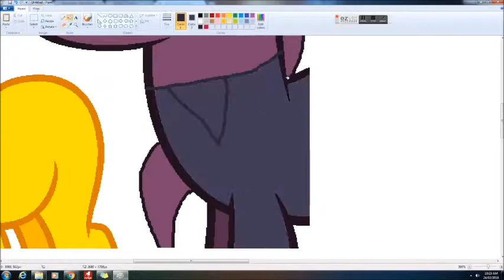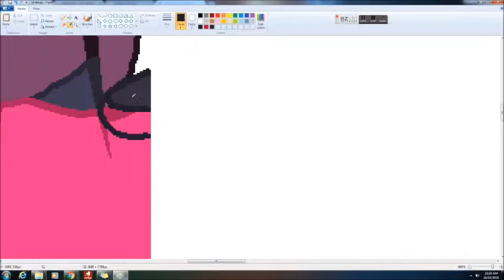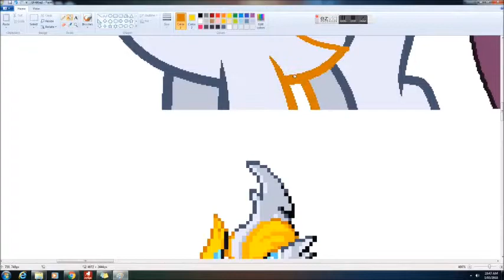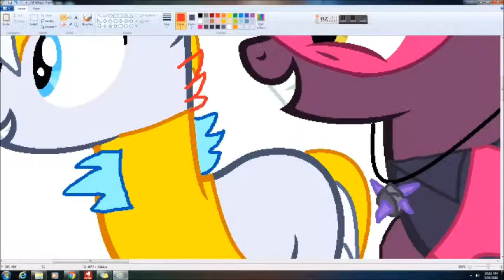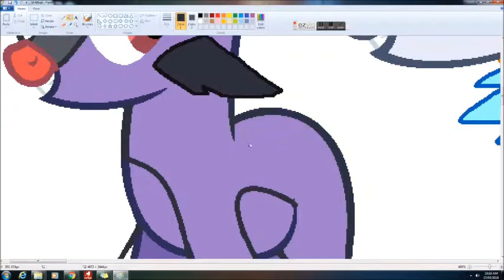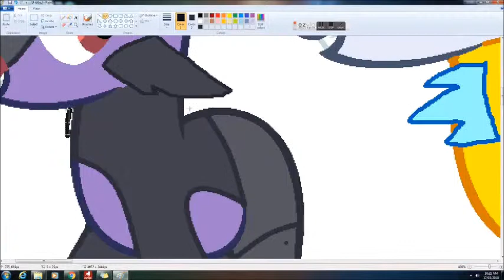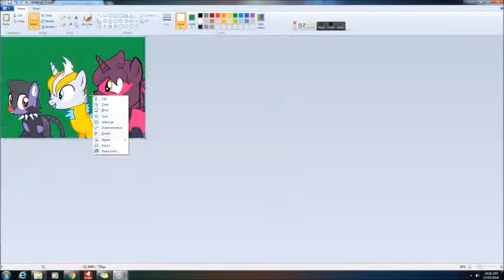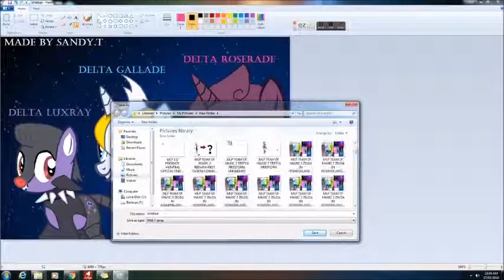Mlp Pokemon insurgence my favourite delta pokemon speedpaint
Finally, I add speedpaint but I need more...

All songs are not belongs to me.

Base by Nova-Bases
Delta Gallade, Delta Roserade and Delta Luxray belongs to thesuzerain.
I sure, you guys need more speedpaint but, I can't.
Because I need more thinking to draw okay.